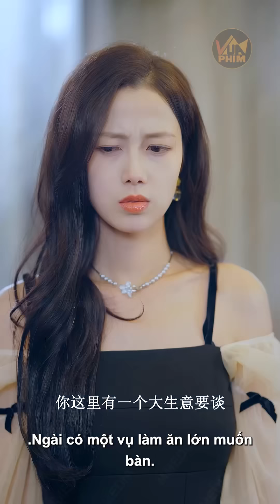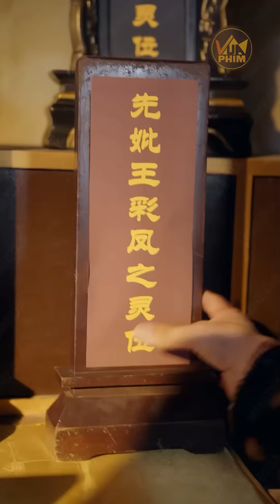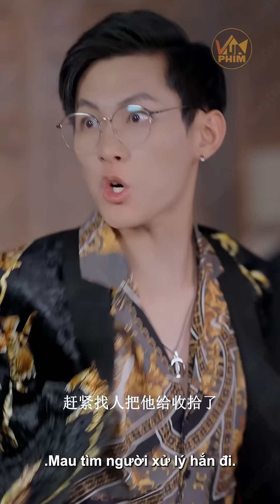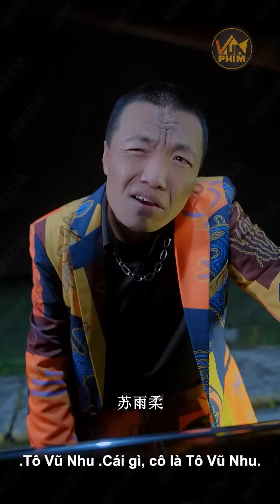Long Chủ Ẩn Danh Ngồi Ăn Táo Bị Coi Thường, Ra Tay Xóa Sổ Cả Băng Giang Hồ Quỳ Lạy Xin Tha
✪ Tên phim: Chiến Thần Bố Bỉm, Thay Tã Bình Thiên Hại - Review Phim Chiến Thần Nuôi Con | Vua Phim